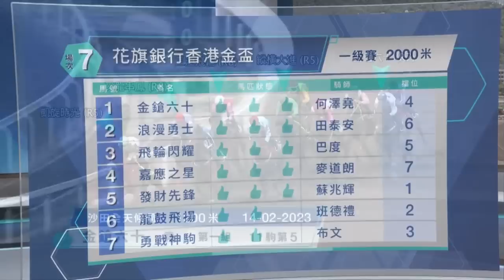【早着先機】22/23 #48 沙田日賽 — 第7場（2月26日）